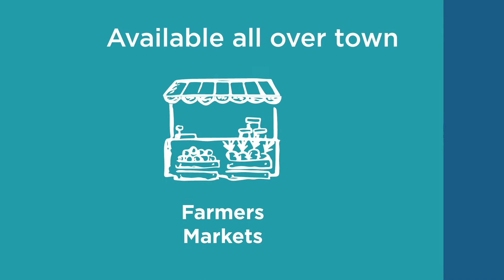Healthi Kids | Healthy Food Access :30